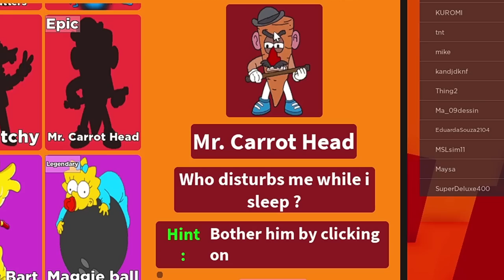FIND the SIMPSONS *How to get ALL 18 NEW Simpsons* Roblox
Hi :) In today's video I find all 18 new Simpsons in Find the Simpsons for Roblox!